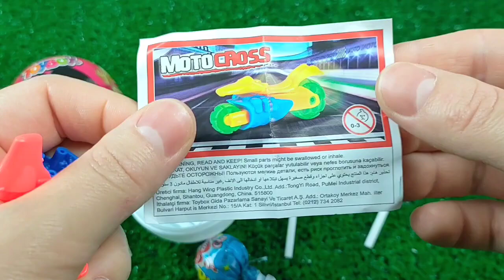Lollipops Unpacking ASMR 🍭| Chupa Chups Skull Lollipop & Sour Infernals, Alpenliebe Ice Cream